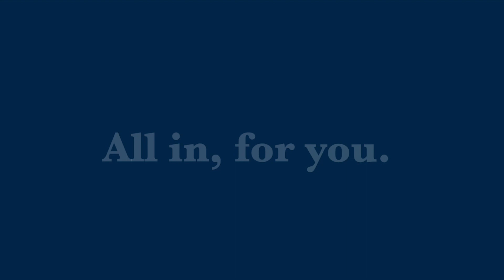New listing video! Everett, Lynnwood, Mill Creek & Edmonds, WA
New listing video!   21 Oaks area in Everett.   Great location within walking distance to the YMCA.   Cute 3 bedroom, 2 bath with a great outdoor covered deck.
Bothell, Seattle, Everett, Lynnwood, Mill Creek & Edmonds, WA